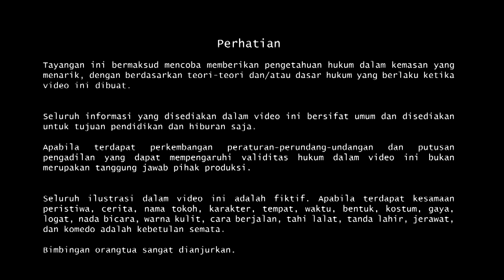Hukum On Air - Eps 1 - Pencurian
Hukum On Air "Belajar Hukum Sesama Amatir"

Di Hukum On Air episode ini kami akan membahas tentang beberapa pasal yang berhubungan dengan pencurian di dalam KUHP (Kitab Undang-undang Hukum Pidana, catatan:dapat dibeli di toko buku andalan anda). Namun, karena kami amatir, kami meminta penjelasan singkat dari teman kami yang notabene "jago" dalam teori-teori hukum pidana.

Semoga dapat menghibur dan terutama memberi ilmu di episode perdana kami, dimohon COMMENT dan LIKE-nya dengan hati yang LAPANG dan IKHLAS !!! (maksa)

Episode 1.
HOST                           : Choky & Dewe
MALOR (Maling  Motor)  : Oji

By Choky Risda Ramadhan, Fahrurozi, Rizki Dwianda, Rizki Banyualam, Putri Athira